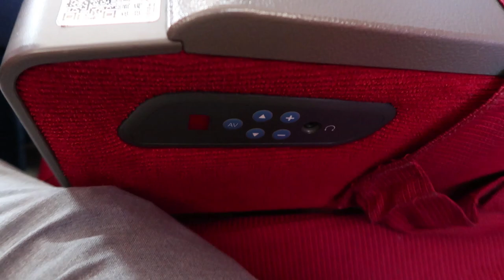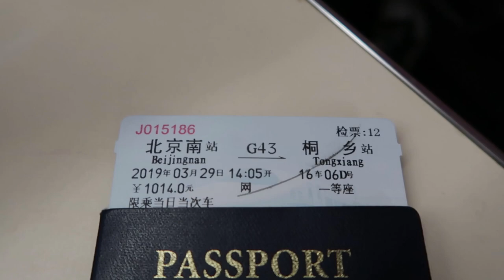First Class Bullet Train from Beijing to Tongxiang! +300km/hour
Recently I traveled on the high speed train, from Beijing to Tongxiang. This trip was quite unique as I was able to try out the first class on a Chinese bullet train. This was new to me as I usually travel second class when traveling by train in China.
What was special, is that I was able to order McDonald's using my phone and that my order got delivered to me on the train!
In the video you can exactly see how that worked.

Wondering how I am able to use YouTube and other social media while being in China? I use a VPN. I mostly use ExpressVPN.

If you want to know more about my life in China, watch my China videos.

Or, if you're planning on traveling to China, check out my China travel vlogs.

My Filming Gear (Amazon)

Vlog Camera
SJ4000 Action Cam
Gorilla Pod

My Filming Gear (BOL - Dutch)

MUSIC
I use Artlist for my music.

Camel Power Club - Ventura
Grag McKay - Chasing Lights
Assaf Ayalon - The Beat of the Land
Assaf Ayalon - Civil Love
Eyal Raz - Singing Oh